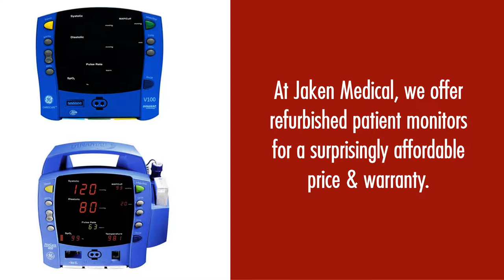Refurbished Patient Monitors Come With a Warranty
- At Jaken Medical, we offer the refurbished patient monitors for a surprisingly affordable price & Warranty.  No matter what you're looking for, or the size of your order, we want you to enjoy exceptional customer service in addition to top grade patient monitors and other products. We offer top branded refurbished patient monitors for far less than you would expect to pay elsewhere.

Jaken Medical Inc.
14279 Fern Ave.